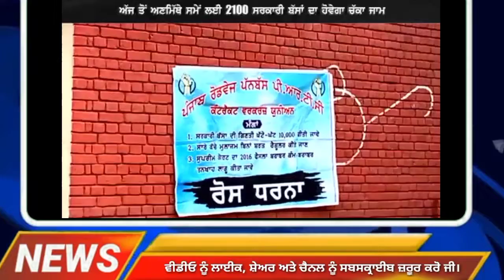Punjabi News | ਪੰਜਾਬ ਦੀਆਂ ਵੱਡੀਆ ਖਬਰਾਂ | Punjabi News Today | Punjab Diya Khabra।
Punjab 6th Pay Commission Latest News | Punjab 6th Pay Commission Salary | punjab 6th pay commission
Punjab news

punjab 6th pay commission, punjab 6th pay commission report, punjab 6th pay commission latest news in hindi, punjab 6th pay commission salary calculater, punjab 6th pay scale,
punjab 6th pay commission latest news 2021, punjab 6th pay commission latest news 2020, 6th pay commission punjab latest news,
Punjab 6th Pay Commission Latest News,Punjab Pay Commission Latest News Today,punjab pay commission latest report
Other Updates on how to simplify education -

Punjab Pay Commission Latest News: छठे वेतन आयोग ने पंजाब सरकार के सभी मुलाजिमों के वेतन में दोगुनी से अधिक वृद्धि करने की सिफारिश की है। आयोग द्वारा हाल ही में मुख्यमंत्री कैप्टन अमरिंदर सिंह को सौंपी गई रिपोर्ट में न्यूनतम वेतन 6950 रुपये से बढ़ाकर 18000 रुपये मासिक करने के साथ-साथ विभिन्न भत्तों में भी इजाफा करने को कहा है।

punjab pay commission latest news 2021,
punjab pay commission report 2021,
punjab pay commission latest,
6th pay commission punjab benefits,
6th pay commission punjab calculator,
punjab govt pay commission,
7th pay commission punjab govt notification,
punjab 7th pay commission latest news in hindi,
6 pay commission punjab latest news,
new pay commission in punjab,
7th pay commission punjab police,
6th pay commission punjab police,
6th pay commission punjab news 2020,
6th pay commission punjab 2021,
6 pay commission in punjab,
5th pay commission punjab,
6th pay commission punjab,
6 pay commission punjab,
6 pay commission salary calculator punjab,
6 pay commission punjab government,
punjab 6 pay commission news,
7 pay commission punjab,
punjab 7th pay commission report,
7th pay commission in punjab latest news,
7th pay commission salary calculator punjab,
7th pay commission report punjab,
punjab 6th pay matrix,
punjab 6th pay fitment factor,
punjab pay commission revised pay matrix,